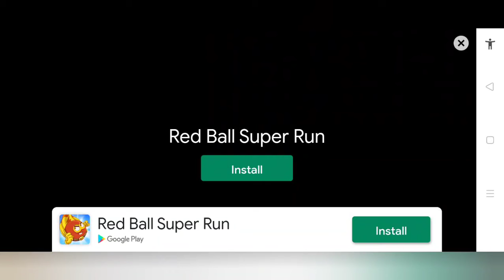Red Ball 4 Gameplay!!